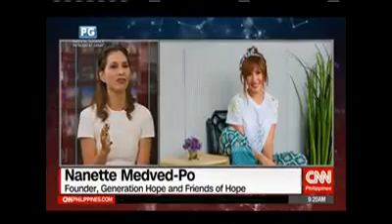Hope in a Shirt, limited edition t-shirts made out of 100% recycled bottles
Generation Hope founder Nanette Medved Po talks about Hope in a Shirt